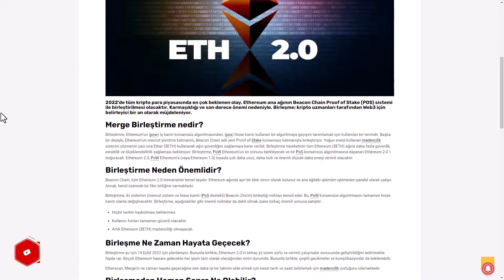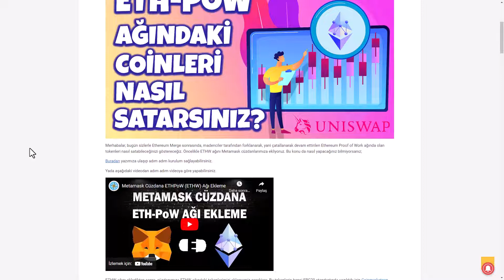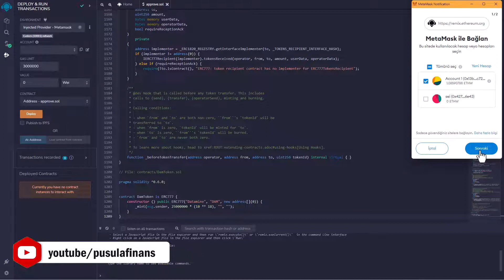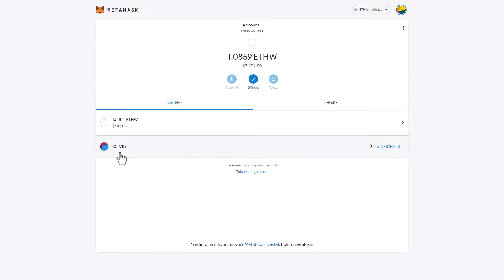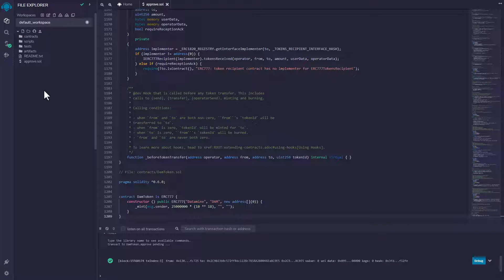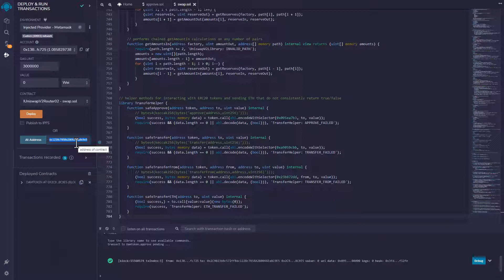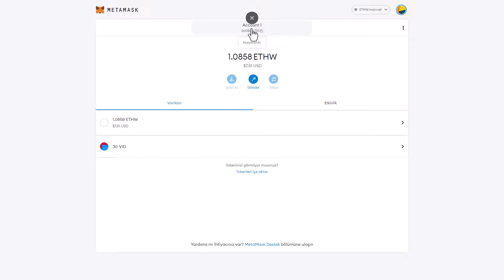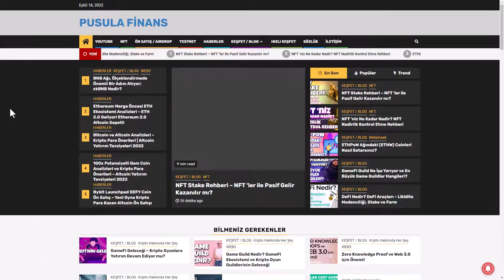ETH POW Ağındaki Coinleri Uniswap ile Satma | Metamask ETHW Kullanımı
Uniswap ETHPoW Coin Alma - Coin Satma, Metamask ETHW ekleme ve gönderme, Ethereum Pow Coinleri ve Metamask Mobil Uniswap kullanımı ile ilgili tüm bilgiler bu videoda.

Bitcoin, Ethereum, Altcoin ve Kripto Para Haberleri, Ön Satış Coin Almak, Altcoin Sepeti, Bitcoin Analiz, Altcoin Analiz, Altcoin Tavsiye, Bitcoin Haberleri ve Altcoin Haberleri, Altcoin Al Sat Taktikleri, Airdrop, Güncel Piyasa ve Borsa Analizi, Metaverse, Web3 Blokzincir Teknoloji Takibi ve Eğitim Rehberi, Bitcoin Son Durum, Altcoin Son Durum, Yatırım tavsiyeleri, Ön Satış Platformları ve Proje Yorumları için kanalımızı takip etmeyi unutmayın.

🟢 Metamask Ethereum PoW ETHW Ekleme (Metamask ETHPoW Kurulumu):
Ethereum’da Merge güncellemesi sonrasında, Ethereum Proof of Stake yani hisse kanıtı sistemine geçti ve madencilik faaliyetlerini sonlandırdı. Fakat, madencilerin bir kısmı bunu kabul etmeyerek Ethereum’un Merge öncesi ağını forklaryarak yani çatallayarak devam ettirme kararı aldılar. Ethereum PoW diye yeni bir kripto para ve ağ ortaya çıkmış oldu. Birçok borsanını EthPoW desteklemesi sonrasında, ETHW adıyla listelendi. Biz son kullanıcılar için güzelliği şurada, ETH ağında olan kripto paralarınız ve ETH’larınızın birebir ETHPoW ağında göründüğü için herkes airdrop almış gibi oldu.
Adım 1) Metamask ikonuna tıklıyoruz ve şifre ile giriş yapıyoruz.
Adım 2) Yukarıda “Main Ethereum Ağı” yazan kısma giriyoruz. Açılan pencerede en altta yer alan “AĞ EKLE” seçeneğine giriyoruz.
Adım 3) Ağ Ekle alanında numaralandırılmış boşluklara sırasıyla aşağıdaki değerleri girmeniz gerekmektedir.

Zincir Kimliği: 10001
Para Birimi Sembolü: ETHW

Bu işlemleri yaptıktan sonra, ETHW ağını metamask cüzdanınıza eklemiş oldunuz. Ekledikten sonra ETH ağında hangi kripto paralarınız veya Ethereumunuz  varsa aynı miktarda görebileceksiniz. Bu işlemlerden sonra, ETHW destekleyen borsalara ETHW göndererek satabilirsiniz.

🟢 Metamask Coin Alma ve Metamask Coin Satma, Metamask coin ekleme, Metamask alım satım, Metamask ile coin alma, Metamask özel token ekleme, Metamask Uniswap fee ücretleri ve işlem ücretleri
- Metamask token alma, token satma, token ekleme ve token listeleme
- Metamask hızlı alım, Metamask coin satamıyorum, Metamask coin satma hatası ve Metamask gas limit hatası
- Metamask satış yapma, Metamask limit emir

🟢 Uniswap Nedir? Metamask Uniswap Kullanımı: Uniswap kayıt olma, Uniswap kurulumu, Uniswap açma, Uniswap üye olma ve Uniswap üyelik açma
- Uniswap kullanımı metamask, Uniswap kullanımı telefon
- Uniswap coin alma ve coin satma, Uniswap kullanımı
- Uniswap token alma, token satma, token ekleme ve token listeleme

❓ Metamask mobil nasıl kullanılır? Metamask mobil nasıl kurulur? Telefonda Metamask nasıl açılır? Metamask telefona nasıl bağlanır?
❓ Metamask mobil coin nasıl alınır? Metamask mobil coin nasıl satılır? Metamask mobil nasıl girilir? Metamask ön satış nasıl yapılır?
❓ Uniswap nasıl kullanılır? Uniswap mobil nasıl kullanılır? Uniswap nasıl alınır? Uniswap nasıl satılır? Uniswap nasıl alım yapılır? Uniswap nasıl satım yapılır?
❓ ETHPoW ETHW ağı nedir? ETHPoW ETHW nasıl kullanılır? ETHPoW ETHW ağı nasıl eklenir? Metamask nasıl ETHPoW ETHW yüklenir? ETHPoW ETHW Metamask nasıl kullanılır?